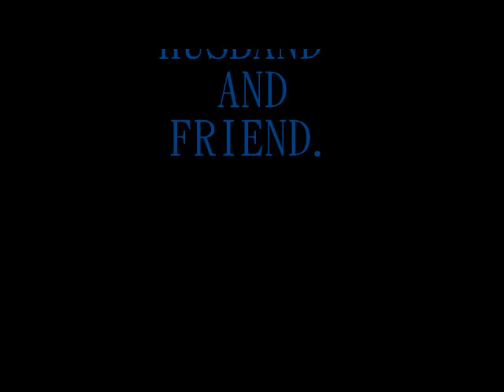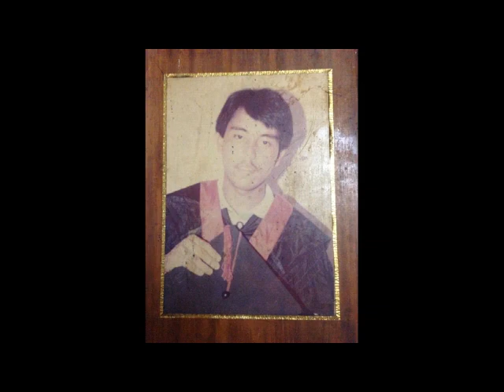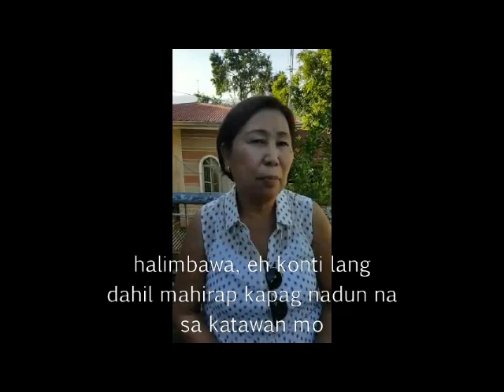Video Greetings (50th Birthday Celebration)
Birthday Greetings # 50th Bday